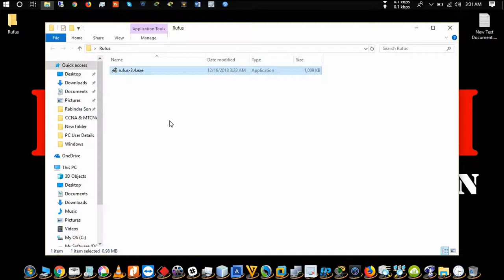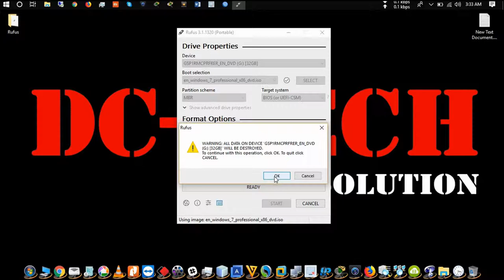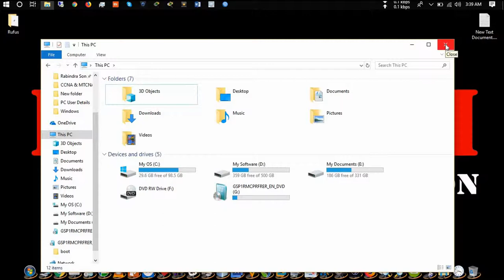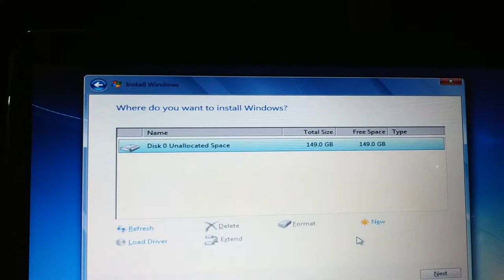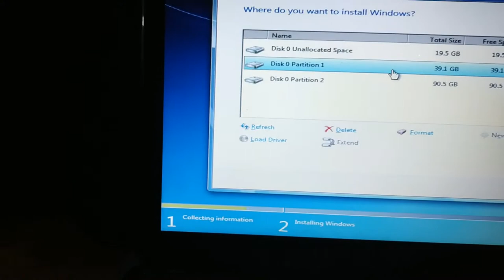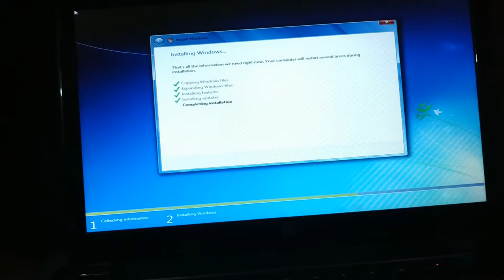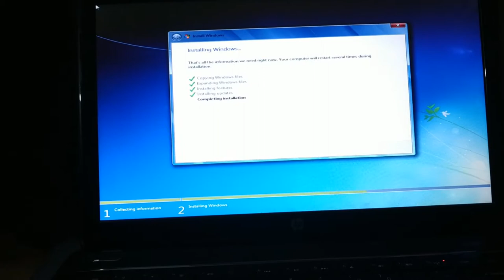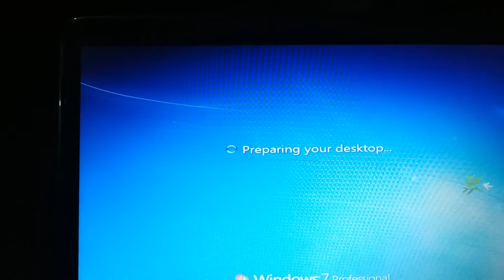How To Create Bootable USB Flash Drive & Install any OS, Create/Delete HDD Partition